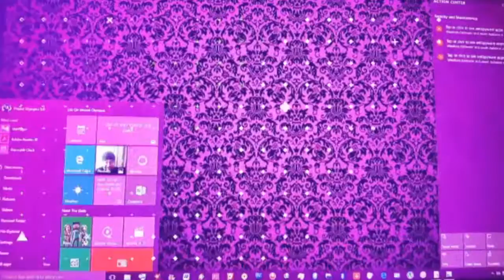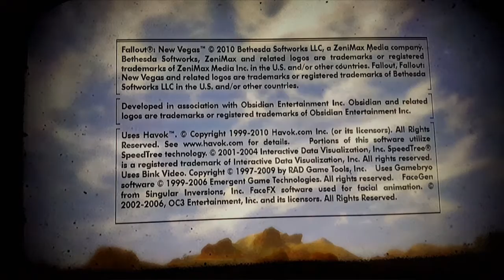"FALLOUT NEW VEGAS." WINDOWS 10 HD GAMEPLAY AND REVIEW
I simply love the fallout series.. and New Vegas is just as great as the others. I give it 5 Ninja stars out of 5 on the game-ninja scale of Awesomeness. I recommend the buy